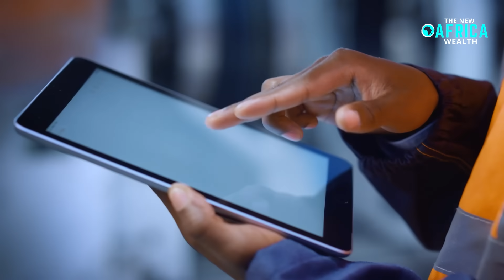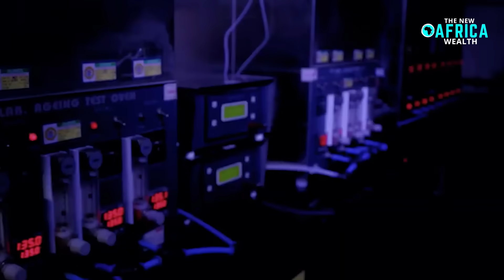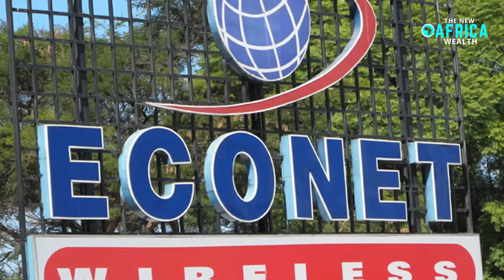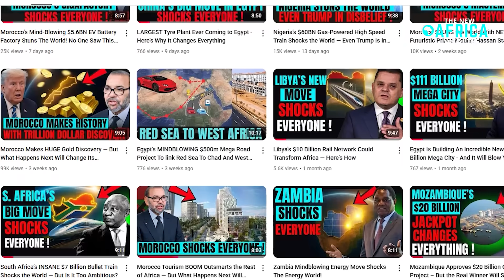Billionaire Strive Masiyiwa Multi Billion Solar Industrial Park In Zimbabwe Changes Everything!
Zimbabwe is back in the global spotlight after reports that billionaire Strive Masiyiwa is planning a multi-billion-dollar solar-powered industrial park that could transform the country’s economy. As Zimbabwe news today trends worldwide, analysts say this bold move could mark a turning point for Zimbabwe’s economy, clean energy development, and advanced technology investment.

Known for his visionary leadership and strategic investments, Strive Masiyiwa is once again making headlines—this time with a project combining solar power, industrial development, and cutting-edge AI investment in Africa.

🔥 In this video, we break down:
What we know about the Strive Masiyiwa solar industrial park
How solar energy could power a new solar city in Zimbabwe
Why this project matters for the Zimbabwe economy and Zimbabwe GDP
The role of Zimbabwe investment in attracting global capital
How AI in Africa could be integrated into industrial development
What Strive Masiyiwa AI investment could mean for innovation and jobs
Insights into Strive Masiyiwa net worth and his long-term vision
How this project fits into Strive Masiyiwa investments across Africa
Reactions from Zimbabwe news, Zimbabwe news today, and Zimbabwe now
Why global investors are watching Zimbabwe closely again

With rising interest in solar power, AI, and sustainable infrastructure, this project could position Zimbabwe as a regional hub for green industry and advanced manufacturing.

📌 Is this Zimbabwe’s biggest economic opportunity in decades?
📌 Can solar power and AI reshape Africa’s industrial future?